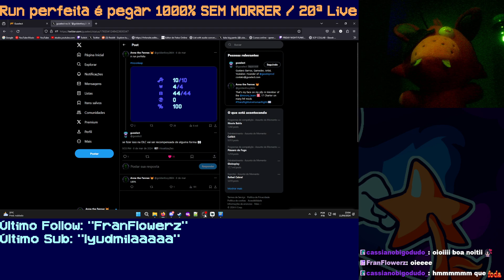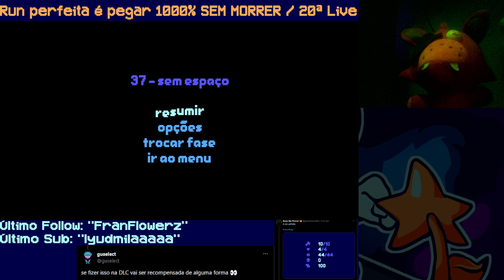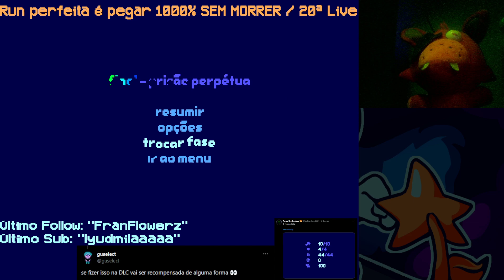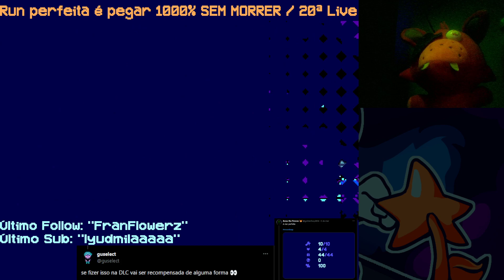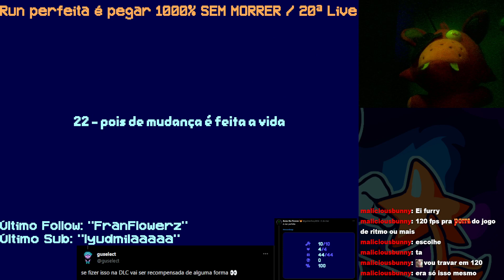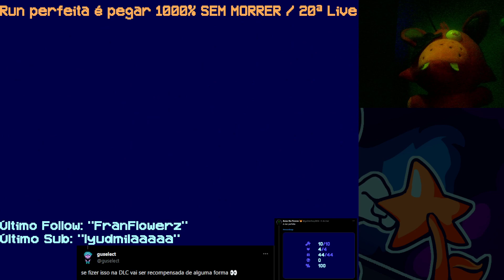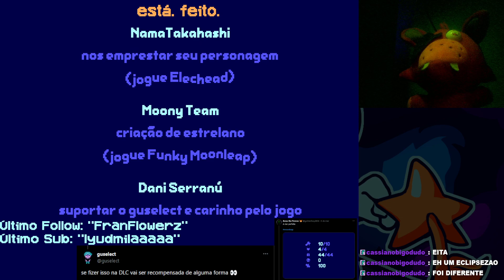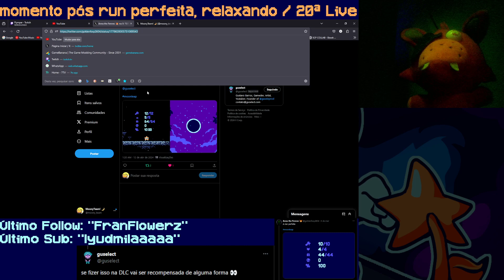a run perfeita de Moonleap. - VOD completo dia - 12/04/2024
0:00 Tentativas falhas
1:32:49 A run que deu certo
2:29:09 Momento pós-run